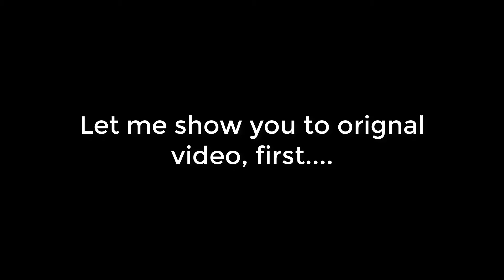A short film called Reunited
My friend and I made this short film for an assignment for a video production. The video may not be the best, but it is only the begganing.

The name of the song is pretty obvious